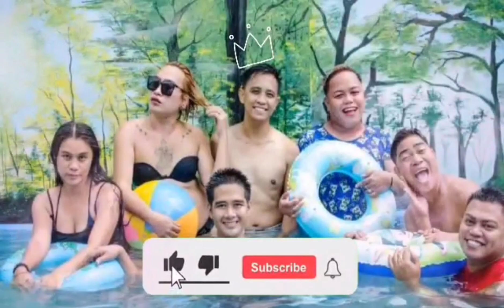Mangga Mukbang with @batingthing9182 ||Nakuha ko lng sa bakod||Argiel TV.